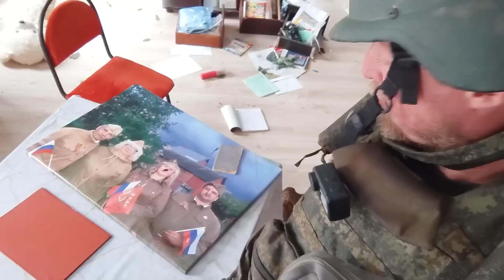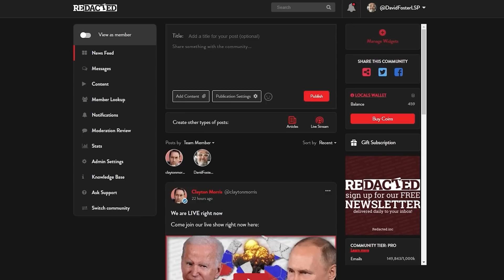Ukraine War: Dramatic footage shows artillery damage in Russian village | Redacted w Clayton Morris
Ukrainian social media tells us that Zelensky's army has re-captured key villages in former Eastern Ukraine, now Russia. Journalist Patrick Lancaster traveled to the front lines in some of these villages to see if that's actually happening.